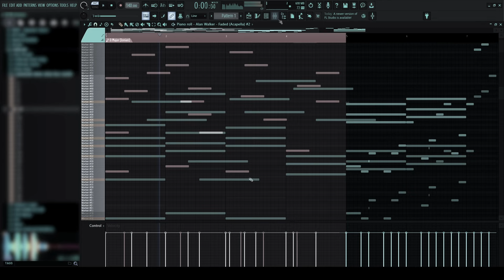(Tutorial) ColBreakz Vocal Chops | PATREON EXCLUSIVE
tutorial sobre cómo crear, ecualizar y configurar vocal chops.